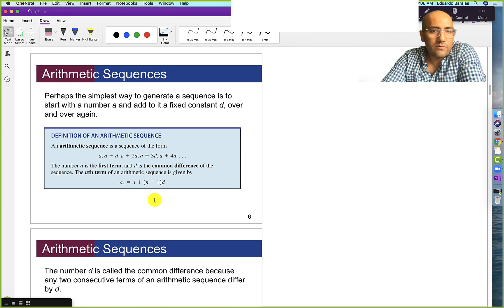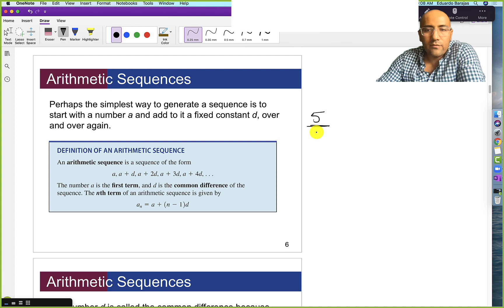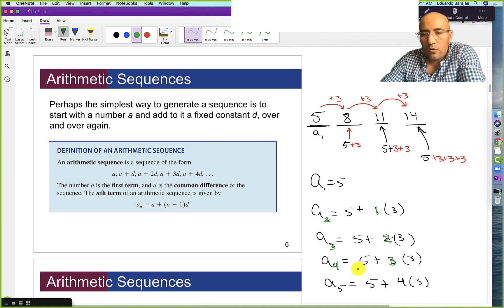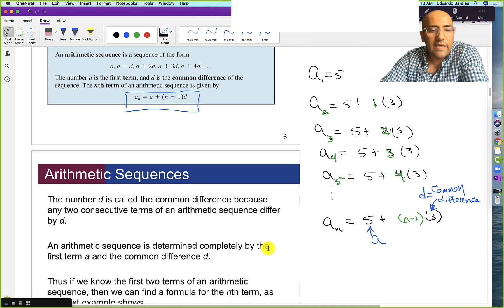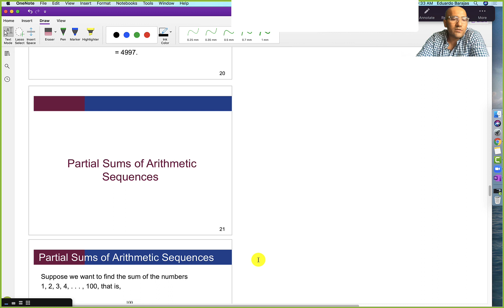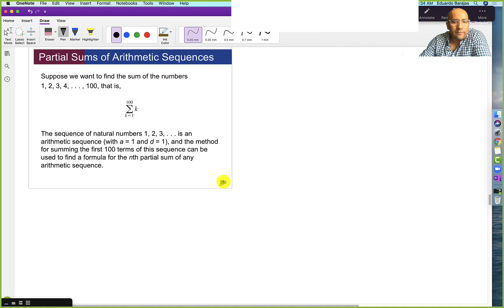College Algebra, Day 29, Ch8 Sec2, Arithmetic Sequence